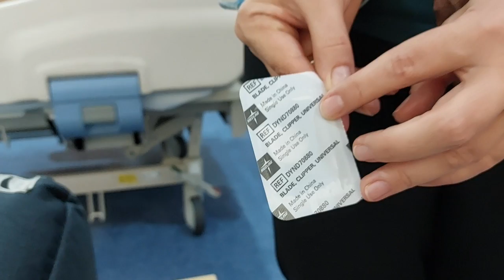БОЛЬНИЦА КАК ОТЕЛЬ/ЭМИРАТЫ/ОПЕРАЦИЯ В ОАЭ И ЧТО ЗДЕСЬ ВКЛЮЧЕНО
Привет, друзья!
важно для нашего канала.
И да, так случилось, что я порвала крестообразную связку на левом колене и пришлось делать операцию в Эмиратах.
Расскажем про страховку, покажем больницу, еду и обслуживание.
Надеюсь, будем интересно. Мы всегда на позитиве, всегда с вами и не унываем!